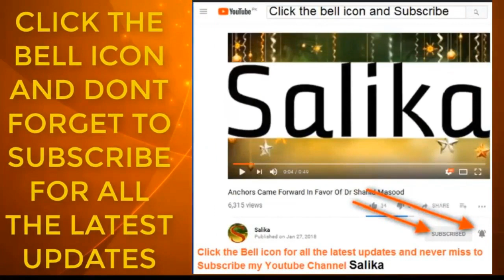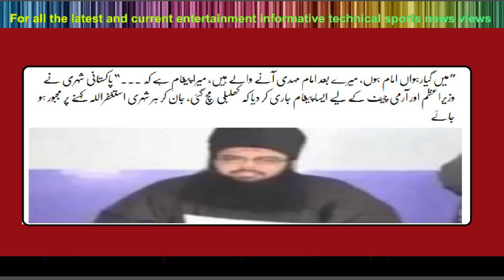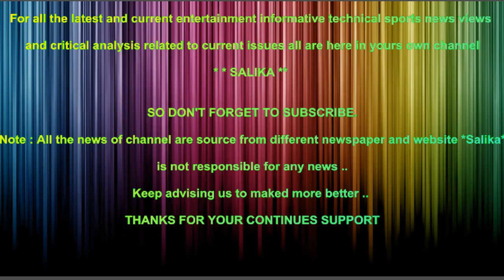M 11 IMAM HON MERAY BAD IMAM MAHDI ANY WALY HAIN PAKISTANI NOJAWAN NA HERAN KUN BAT KAH DI